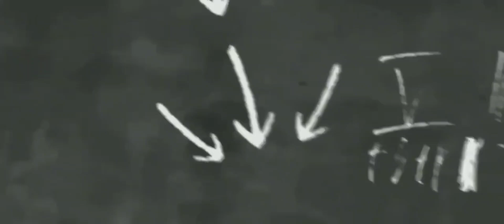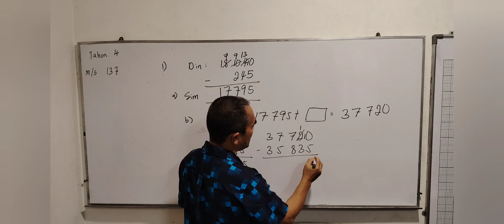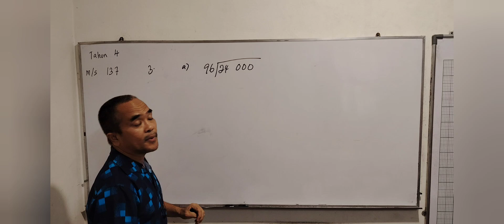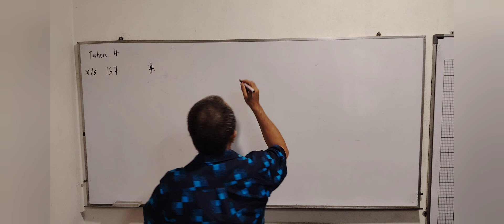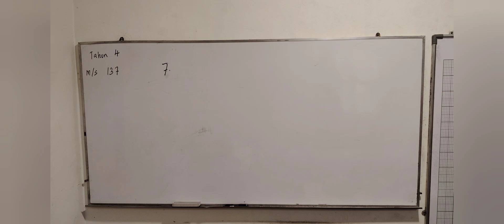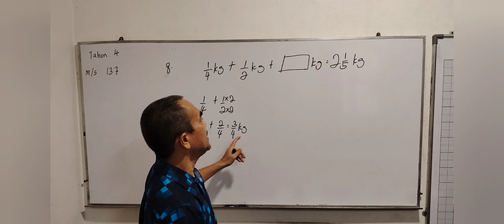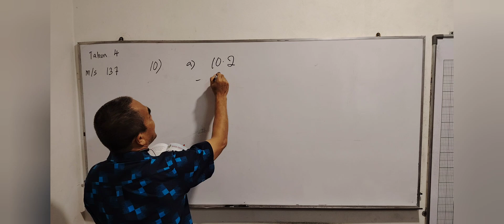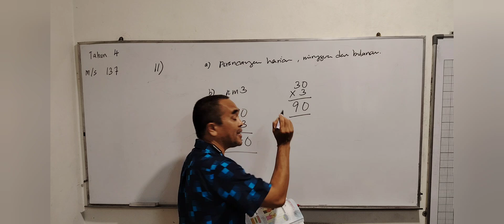Tahun 4 muka surat 137 / 138 soalan 1- 11 Buku Teks Matematik KSSR semakan 2017 / Wang untung rugi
Tahun 4 muka surat 137 dan 138,  soalan 1 hingga 11.  Buku Teks Matematik KSSR semakan 2017 / Wang,  untung,  rugi, harga jual,  harga beli dan kos.

Intro                                  00:00
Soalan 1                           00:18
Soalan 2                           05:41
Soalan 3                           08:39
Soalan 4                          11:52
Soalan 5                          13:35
Soalan 6
Soalan 7